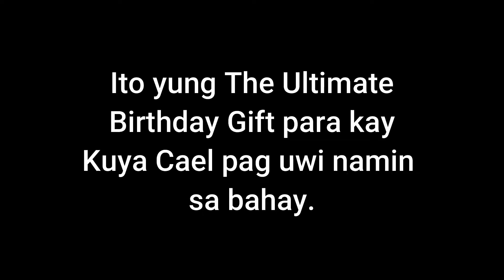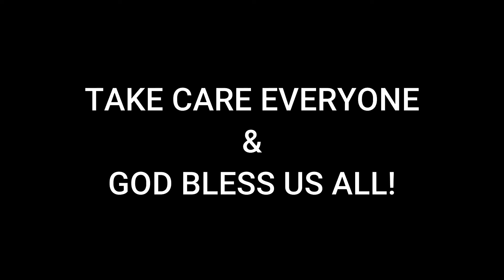BIRTHDAY OUTING FOR CAEL // SOBRANG GANDA NUNG REGALO // vlog. 26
December 29, 2020. Ito yung time na nag birthday si cael pamingkin ko. nag outing kami kasama ang family and relatives. lahat nag enjoy. simpleng handaan at celebration.